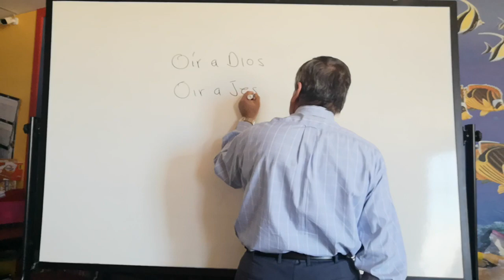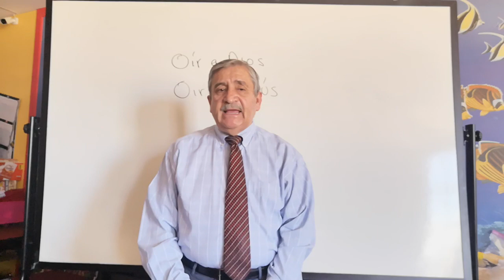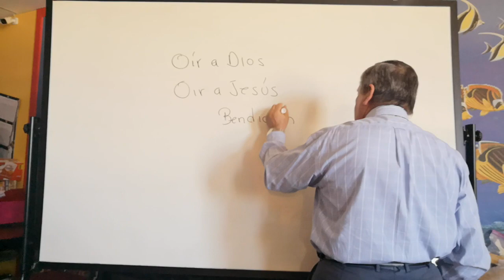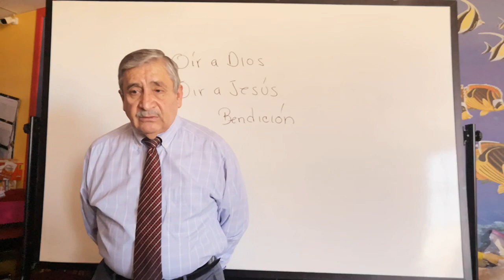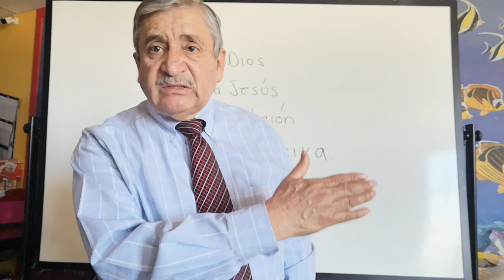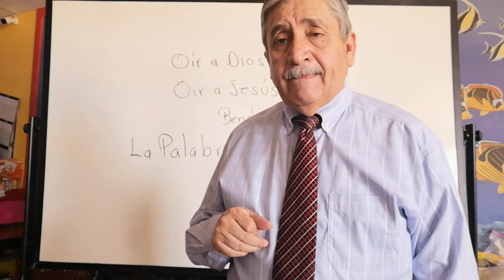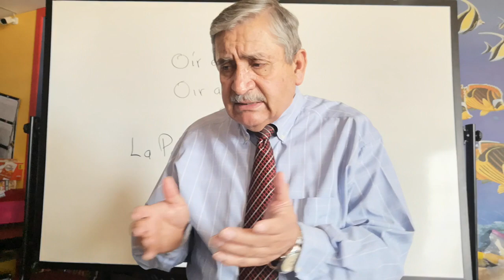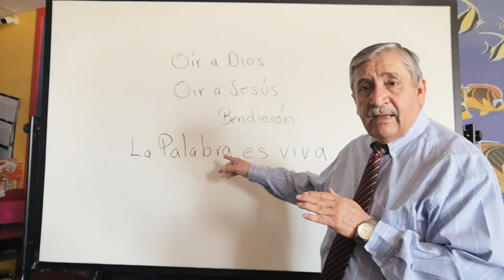Oir a Dios, Oir a Jesús | Roberto Hinojosa | La Luz en Santa Fe